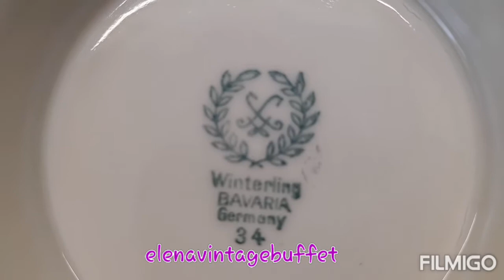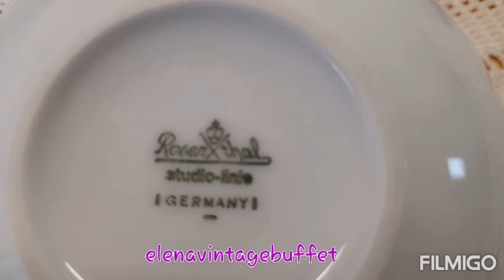279. ВЕЛИКОЛЕПНЫЕ БОНБОНЬЕРКИ из прошлого!..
Моя коллекция бонбоньерок из стекла, хрусталя и фарфора.
Розенталь,  Баройтер, Винтерлинг -лучшие немецкие мануфактуры